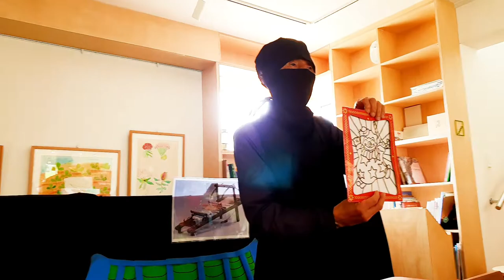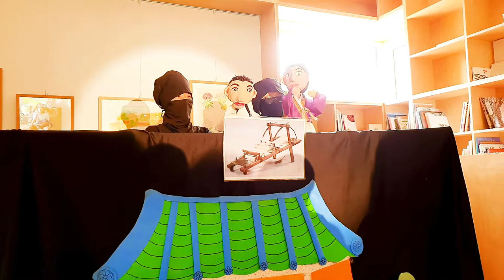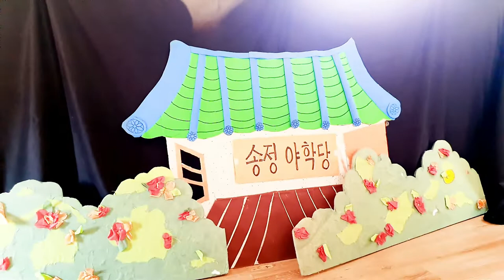5로라 대탐험/송정리 그림책마을/인형극이야기/영상김감독